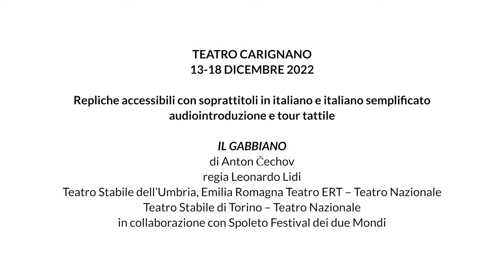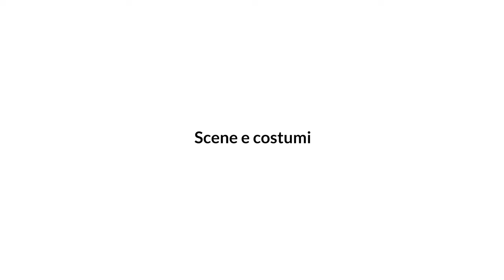Il gabbiano - Video approfondimento con audio, sottotitoli in italiano e in LIS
00:00 Repliche accessibili
01:19 Testo e trama
03:22 Scene e costumi
04:50 Autore e regista
05:50 Info, prenotazioni e biglietti

IL GABBIANO
di Anton Čechov
con (in ordine alfabetico) Giordano Agrusta, Maurizio Cardillo, Ilaria Falini, Christian La Rosa, Angela Malfitano, Francesca Mazza, Orietta Notari, Tino Rossi, Massimiliano Speziani, Giuliana Vigogna
costumi Aurora Damanti
suono Franco Visioli
assistente alla regia Noemi Grasso
Teatro Stabile dell’Umbria,
Emilia Romagna Teatro ERT – Teatro Nazionale
Teatro Stabile di Torino – Teatro Nazionale
in collaborazione con Spoleto Festival dei due Mondi